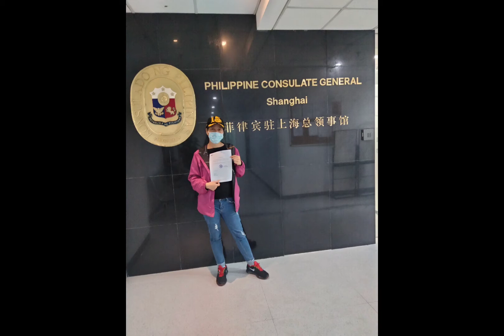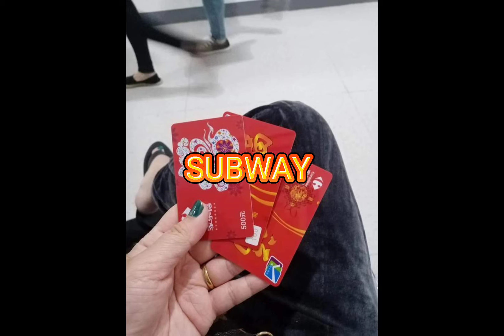A FEW DAYS MOMENT IN SHANGHAI,CHINA🇨🇳@ROSELACHANNEL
↗MY FB PAGE Roselachannel VLOGS